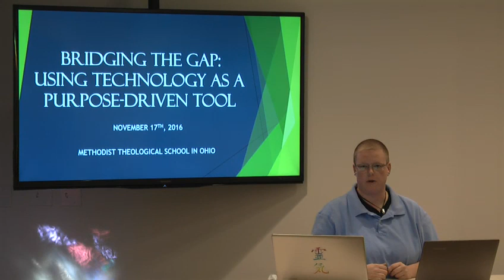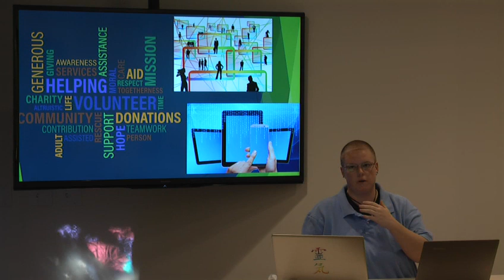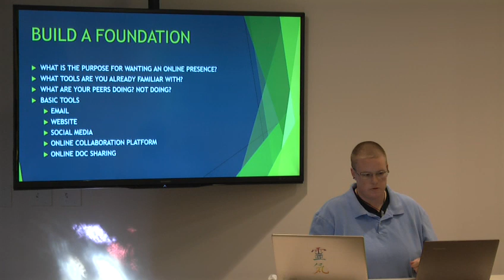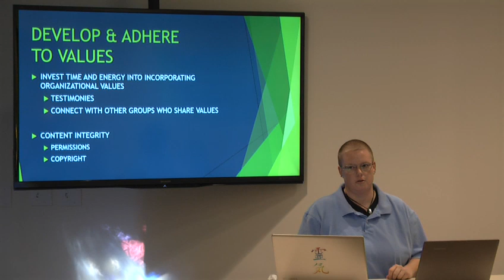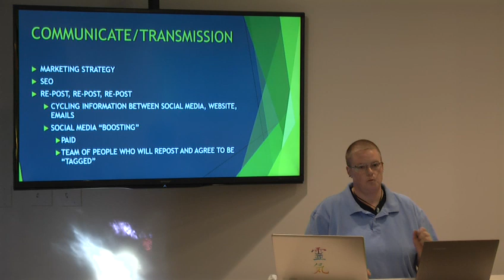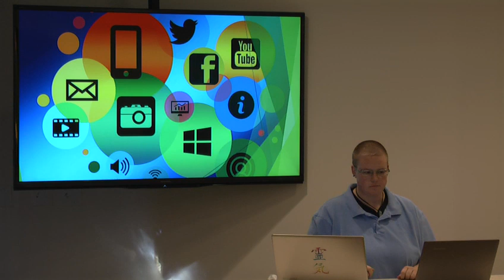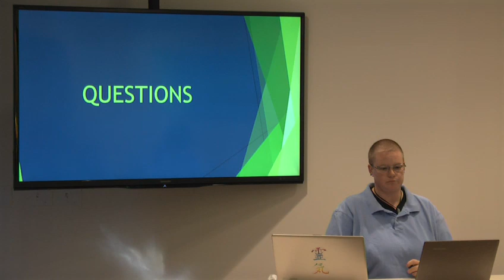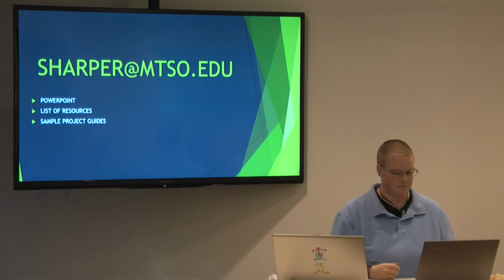Bridging the Gap: Using Technology as a Purpose-Driven Tool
Workshop led by Shannon Harper, MTSO educational technology coordinator